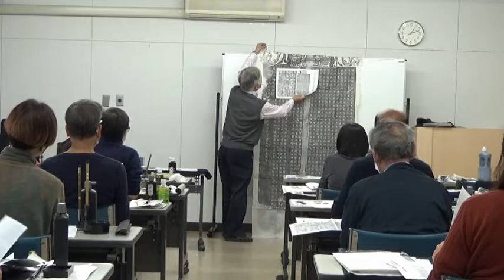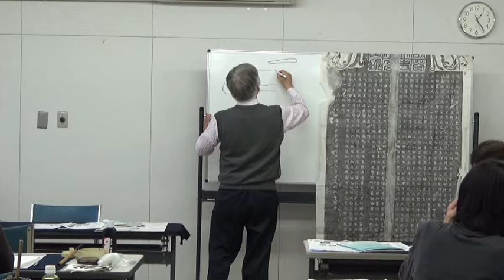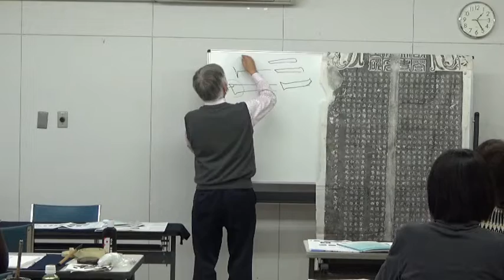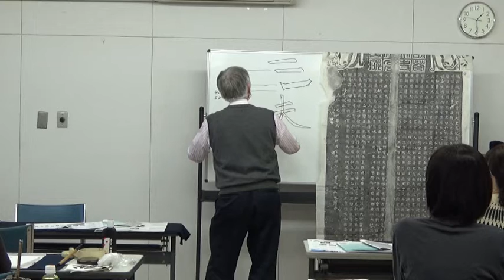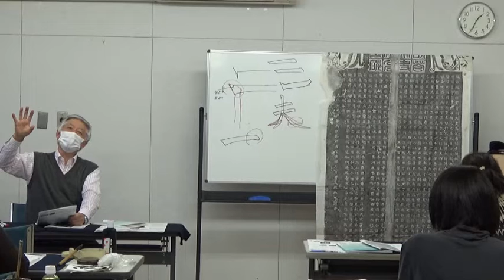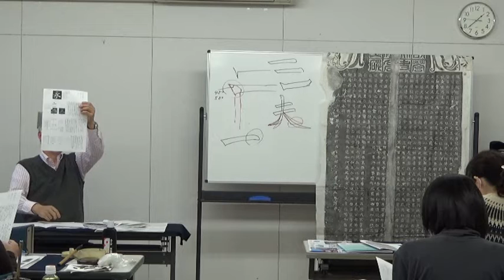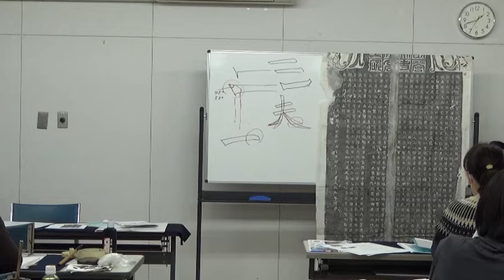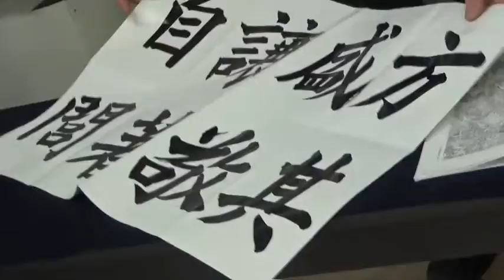太源書道会 古典研究会 講師：阪口大儒 2022,11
2022年11月13日に大東市民会館にて
古典研究会が開催されました。

阪口大儒先生は楷書（高貞碑）の講義をされました。